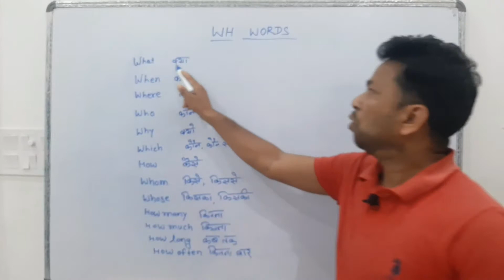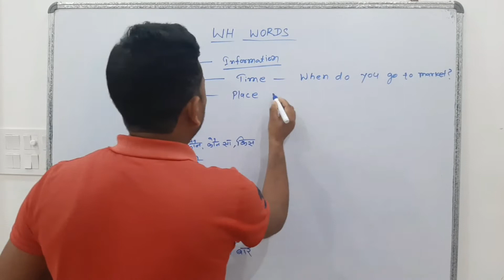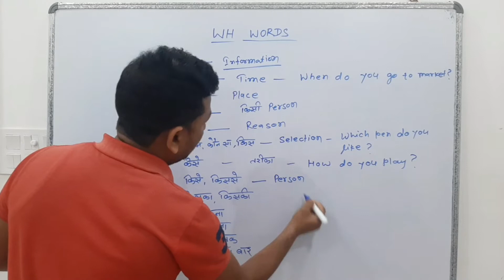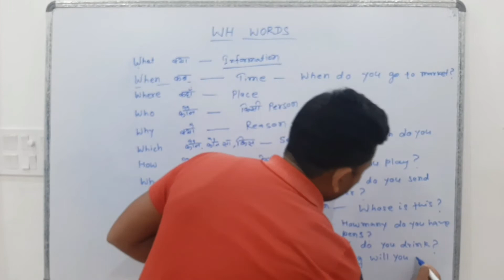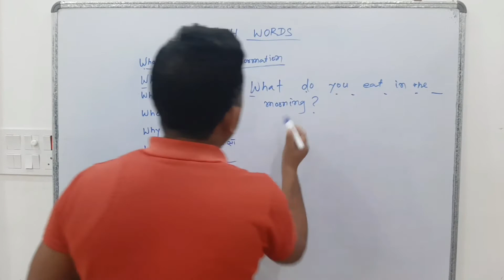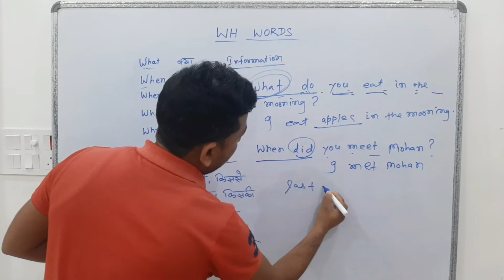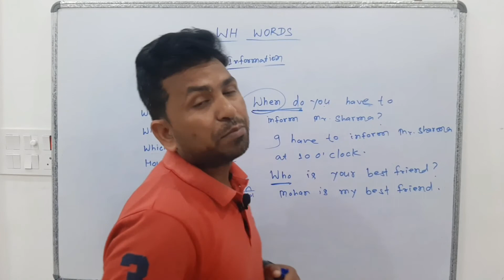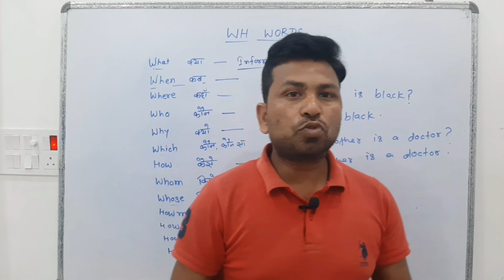Wh Words | Wh Family Words | Use of Wh Words ।Questions words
In this video I have expressed the way of asking questions and giving answer by repeating the keyword of the question asking by someone in the easiest way if you watch my vodeo you will experience some unique ways of learning about question and answer.